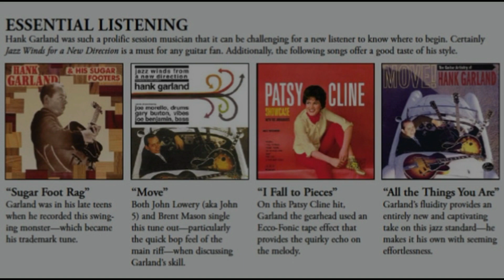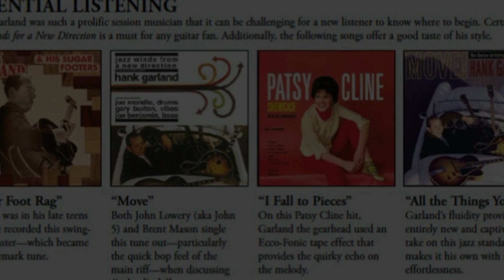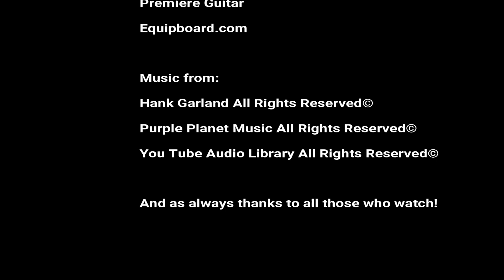A Guitar Story 🎸 Hank Garland